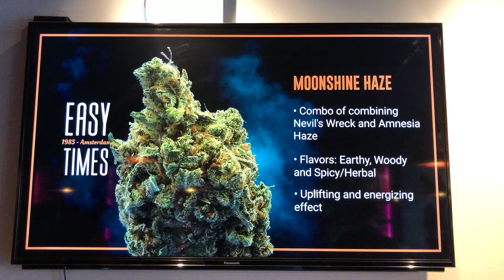Coffeeshop EasyTimes Live